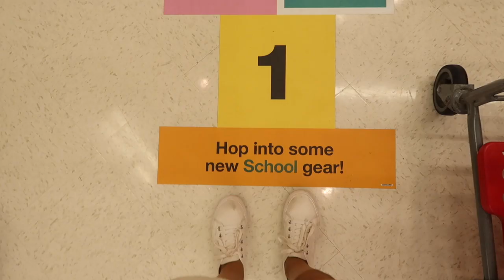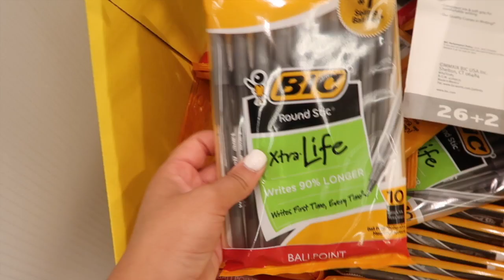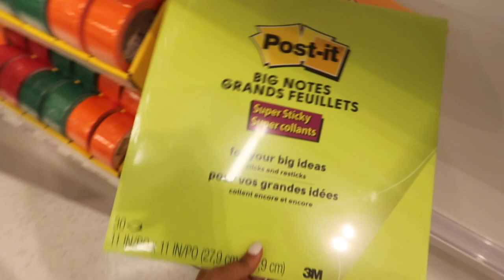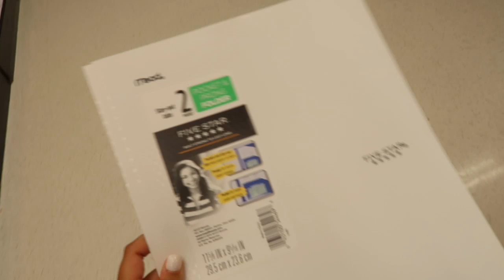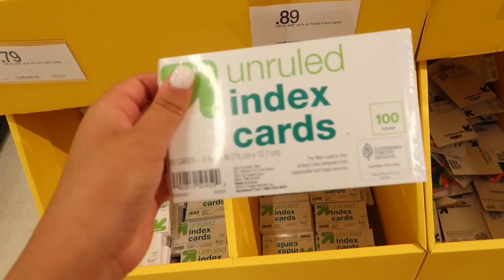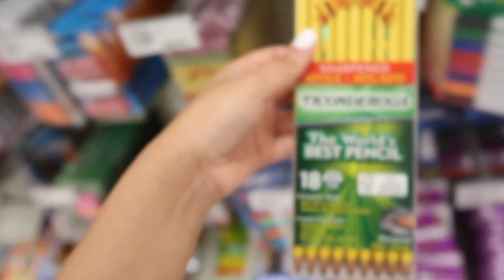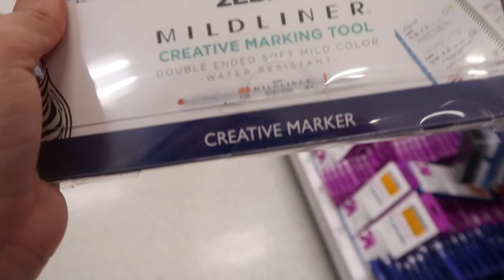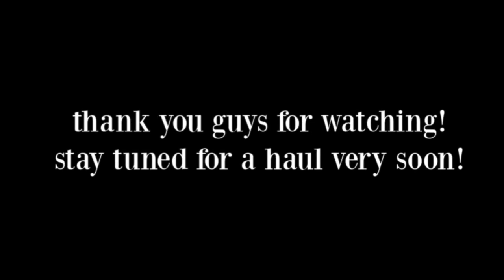school supplies shopping vlog 2019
hey guys✰
i went to back to school shopping for college. this is my favorite time of the year! i'm about to start my junior year at the university of georgia in a few weeks so i went to target to restock on some items! i hope you guys enjoyed this video!

where are you from? ATL
what university do you go to? University of Georgia
what camera do you use? iPhone 7 Plus + Canon g7x